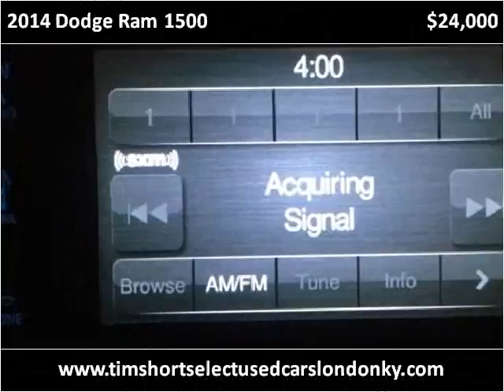2014 Dodge Ram 1500 Used Cars London KY